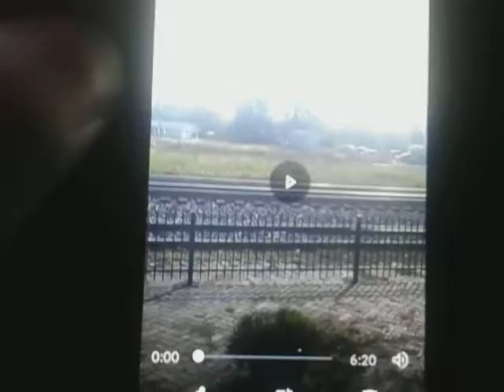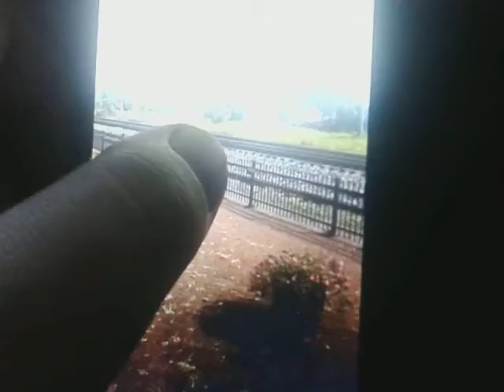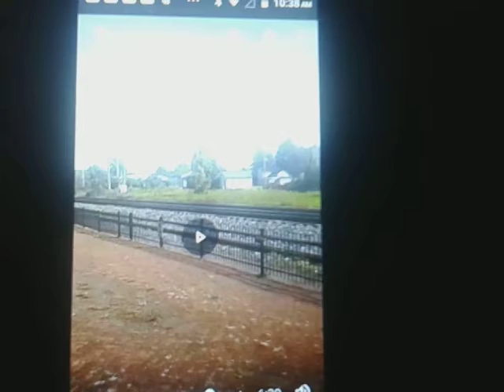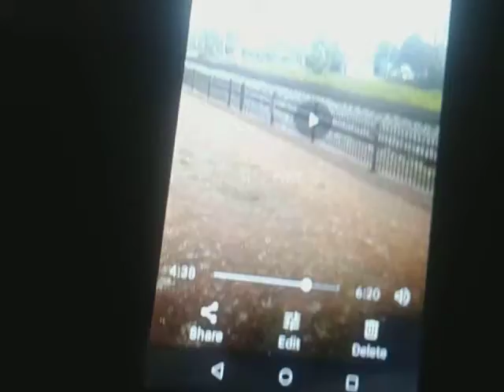CP Intermodal Stack Train is Heading East CSX I166 Meeting NS Short Stack/Van Heading East NS 68B